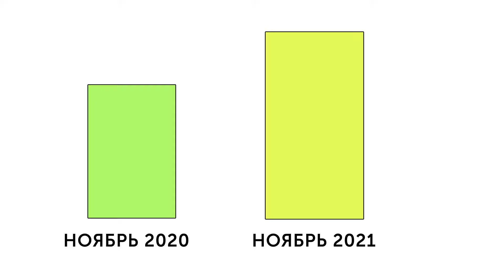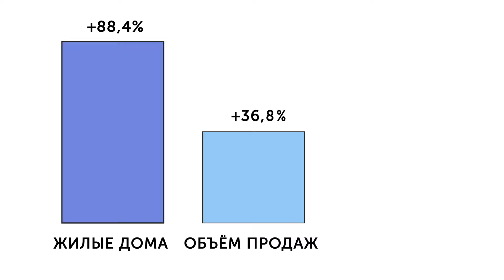ТОП-7 РЕГИОНОВ ГДЕ КУПИТЬ НЕДВИЖИМОСТЬ В ТУРЦИИ | Turk.Estate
«Уверенный рост» – такую короткую характеристику можно дать турецкому рынку недвижимости.

За 11 месяцев 2021 года на этом рынке совершено более 2,7 млн сделок, а налогами в казну поступило почти 20 млрд турецких лир!
На первом месте – сделки с жилой недвижимостью, далее – поля, земельные участки и коммерческие объекты. Сегодня мы расскажем вам о ТО-7 регионов в Турции, где можно купить недвижимость, поехали!

📋 Содержание видео:

00:00. Вступление
00:32. На первом месте – сделки с жилой недвижимостью
00:57. Тройка лидеров (Стамбул, Анкара и Измир) уверенно держит свои позиции и тут
01:37. Господин Исмаи́л Озджа́н, президент Ассоциации по продажам недвижимости
01:49. По итогам октября 2021 – средняя стоимость квадратного метра жилой площади в стране достигла 4851 лиры
02:21. Что касается строительного рынка Турции
02:37. Рынок ипотечного кредитования похвастаться ростом не может
03:04. Согласно данным MINTLAB, доход от аренды в Стамбуле за июль 2021 составляет 3,22%
03:25. Неудивительно, что и россияне, подыскивая жильё за границей
03:40. Turk Estate

А вот и ТОП-7 регионов по количеству сделок – это Стамбу́л, Анкара́, Изми́р, Анта́лья, Ко́нья, Бу́рса и Мерси́н:

Сравнив количество сделок с жилой недвижимостью в 2020 и 21 годах за один и тот же месяц – ноябрь, можно увидеть рост в 59%.
Тройка лидеров (Стамбул, Анкара и Измир) уверенно держит свои позиции и тут.
В целом, ноябрь 2021 – самый успешный за последние 25 месяцев: объём продаж иностранцам бьёт все рекорды!

За этот месяц граждане других государств приобрели 7363 единицы жилой недвижимости со средней стоимостью объекта, близкой к 200 000 долларов.
Ассоциация турецкой недвижимости рассчитывает поднять этот показатель до 225 000 в ближайшие несколько лет.

Вместе с этим – рост затрат на строительство при падении курса лиры и росте инфляции создал напряжённость на местном рынке жилья.
Господин Исмаи́л Озджа́н, президент Ассоциации по продажам недвижимости, выразил озабоченность ситуацией и недостаточностью мер, которые помогли бы
сделать жильё более доступным для турецкого населения.

По итогам октября 2021 – средняя стоимость квадратного метра жилой площади в стране достигла 4851 лиры.

Что ж, вернёмся к данным аналитики:
- первое полугодие: количество жилых строений увеличилось на 88,4% (сравнение с тем же периодом 2020)
- третий квартал: объём продаж вырос на 36,8%, а продажи иностранцам – на 60.2% (сравнение со вторым кварталом)

Что касается строительного рынка Турции – несмотря на негативное влияние пандемии, он постепенно восстанавливается, уже показав рост производства на 20%.
Однако, сдержать рост стоимости стройматериалов сложно, спрос пока превышает предложение.

Рынок ипотечного кредитования похвастаться ростом не может, несмотря на снижение ставок.
За первые три квартала 2021 года не удалось преодолеть порог в миллион сделок (в сравнении с более 1,1 млн за тот же период 2020).

Подводя итоги, можно сказать, что сегмент жилой недвижимости в условиях, когда мир лихорадит от последствий пандемии, оказался более надёжен, чем другие финансовые инструменты.

Согласно данным MINTLAB, доход от аренды в Стамбуле за июль 2021 составляет 3,22%, а ежегодно – до 34,22%.
Трудности рынка жилья Турции, ипотечного и строительного секторов, не оказывают существенного влияния на интерес и планы иностранных инвесторов.

Неудивительно, что и россияне, подыскивая жильё за границей, из всех стран предпочитают более доступную Турцию – как по уровню цен, так и по перспективам возврата инвестиций.

TURK ESTATE – осуществи мечту: живи у моря уже сейчас!

Turk Estate - крупнейший агрегатор недвижимости в Турции.
★ Путеводитель по жизни в Турции.
★ Покупка и продажа недвижимости в Турции.
★ Свежие данные о рынке и ценах.